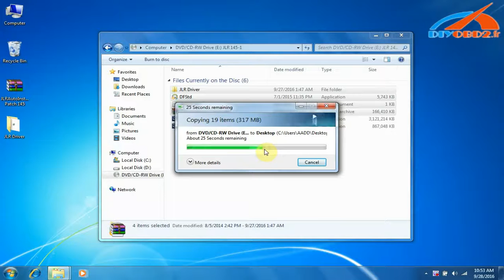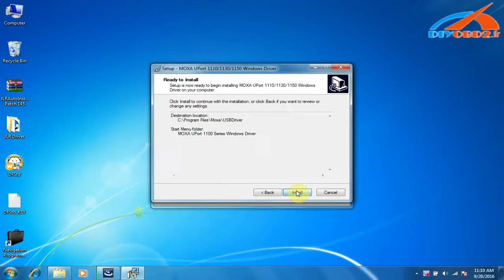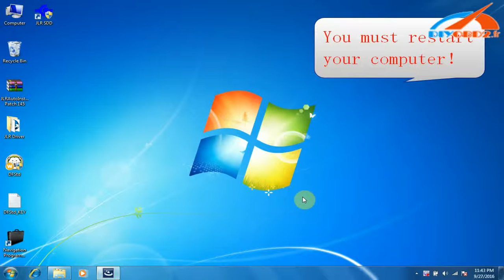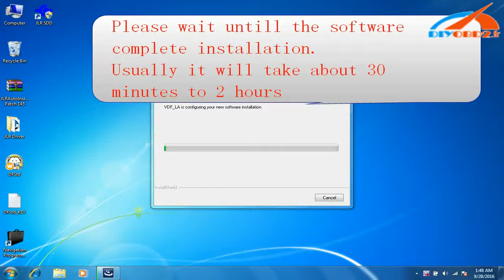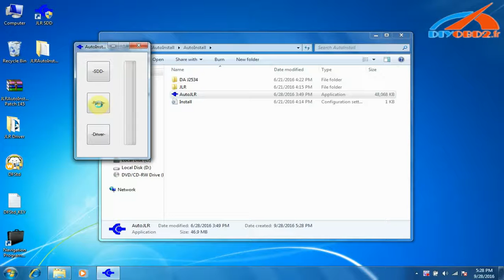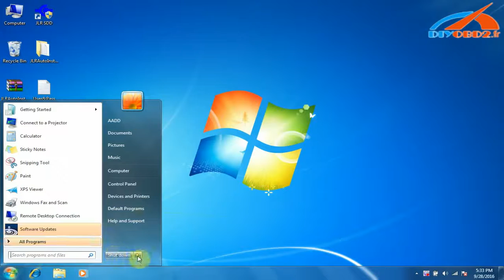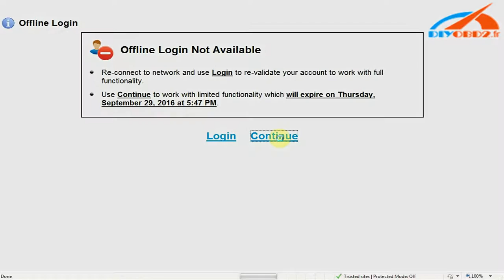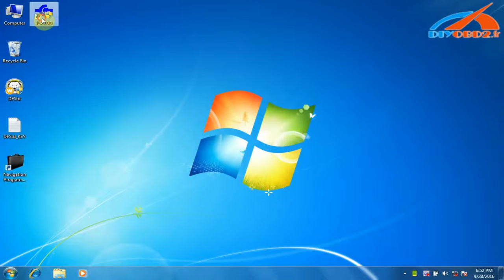Comment installer JLR Mangoose V145 pour Jaguar et Land Rover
JLR Mangoose for Jaguar and Land Rover V145 Update Support till 2014 Year

JLR Mangoose for Jaguar and Land Rover are now fully supported for dealer level diagnostics & module programming with the new Mongoose JLR. This includes 2005 & Up Jaguar and 2005 & up Land Rover. Mongoose JLR interface cable with OEM level diagnostic & module programming for Jaguar & Land Rover.